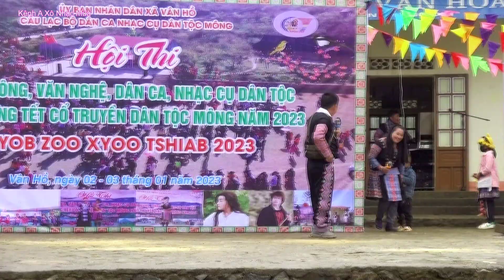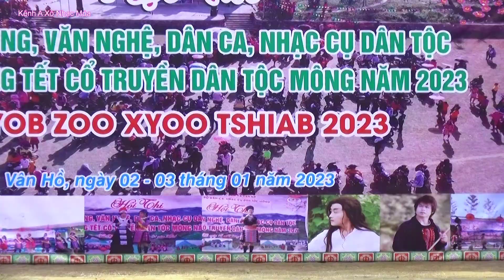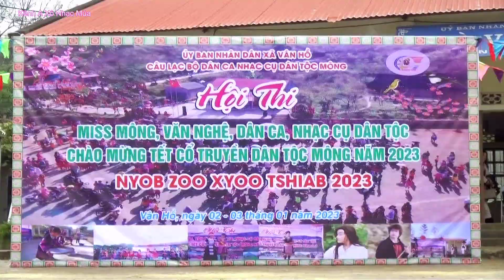Koj Niam Siab Dub, Hài Tết Vui Xuân Trên Bản Hmông Hay Nhất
Koj Niam Siab Dub, Hài Tết Vui Xuân Trên Bản Hmông Hay Nhất = Đôi Trai Gái Sắc Xuân Vùng Cao Vui Ngày Tết = a xô nhạc múa chuyên quay phim văn nghệ văn hóa các loại = Chuyên sưu tầm sáng tác nhạc múa xòe nhạc dance my music các loại =Chuyên ddanhsnhacj múa xòe nhạc ance my music không iftaay bắc vùng cao các loại = Các bạn xem vi dieo và nghe nhạc thấy hay nhớ đang ký bấm chuông chia sẻ ủng hộ kênh a xô nhạc múa để cập nhật các vi dieo và các bảng nhạc múa mới nhất hay nhất hàng ngày xin cảm ơn = = a xô nhạc múa = pb sùng sô nhạc múa